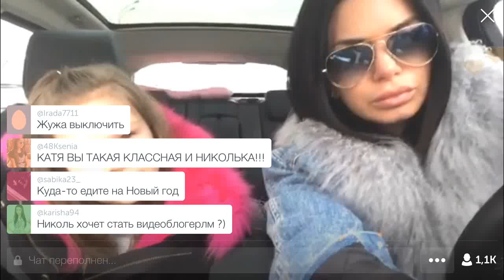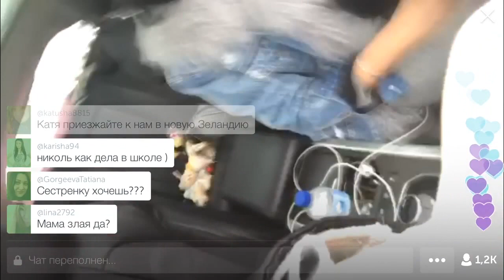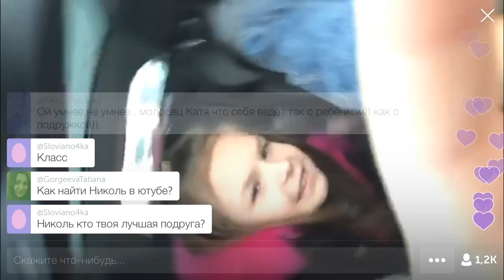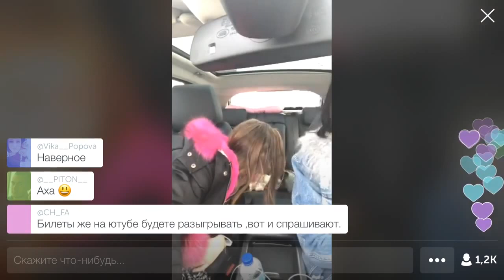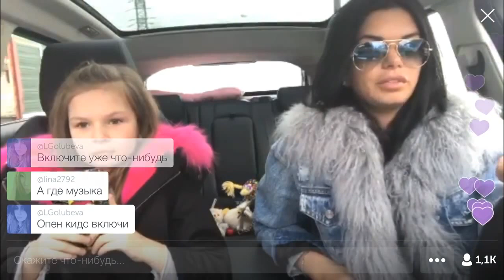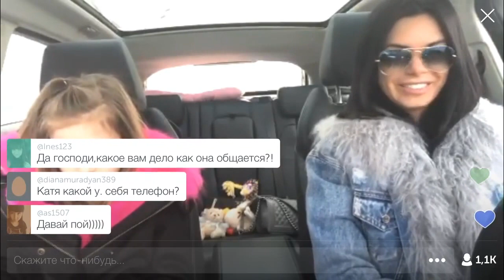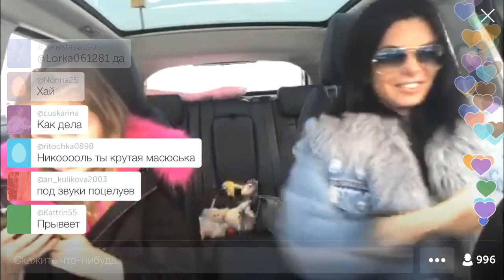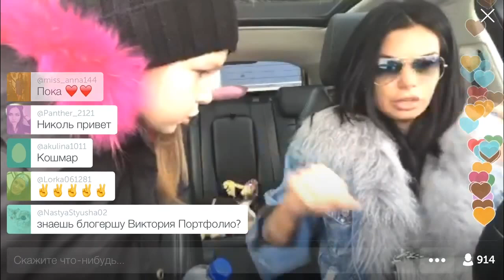Жужа в Перископе